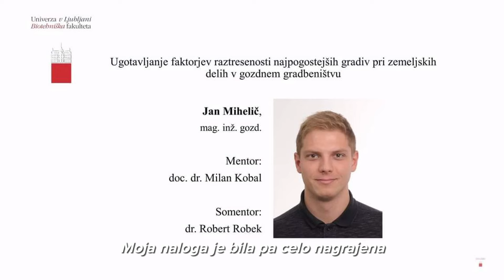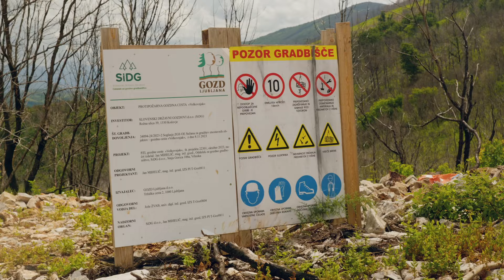Zgodbe naših ljudi: Jan Mihelič, specialist za gozdno gradbeništvo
Jan Mihelič je gozdar, ki nima tipičnega gozdarskega delovnika 🌳🌲🪵🚜. Pogosteje kot motorko ima v rokah dron. Je namreč specialist za gozdno gradbeništo. Spoznate ga v današnji video zgodbi. 👀👂